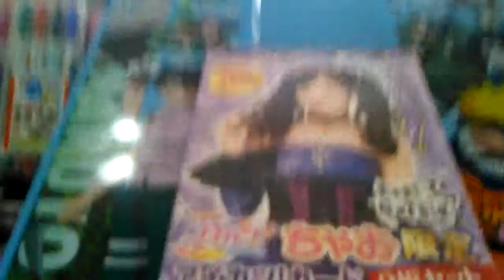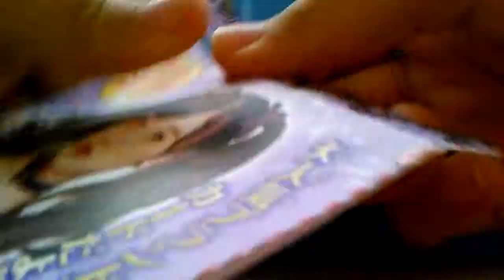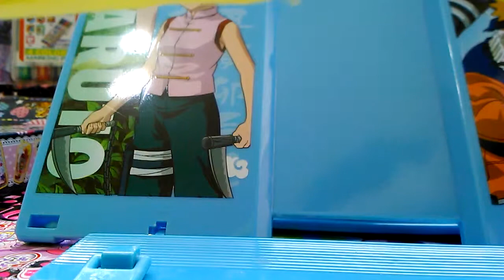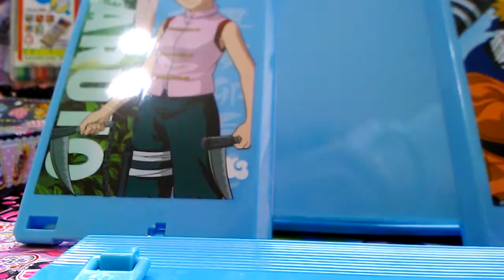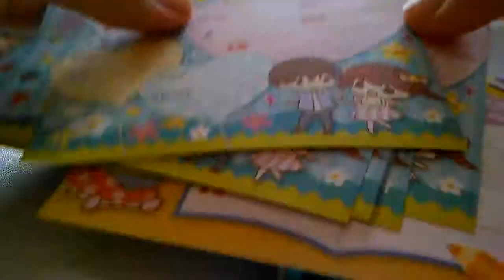小千的日雜介紹（Ciao 201503）part 2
對不起剛剛按到結束拍攝……=  =